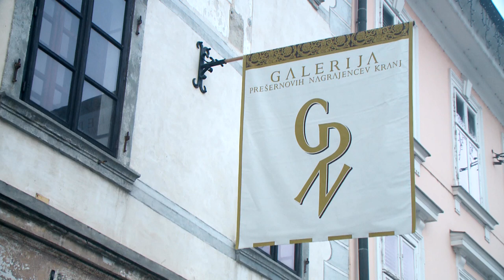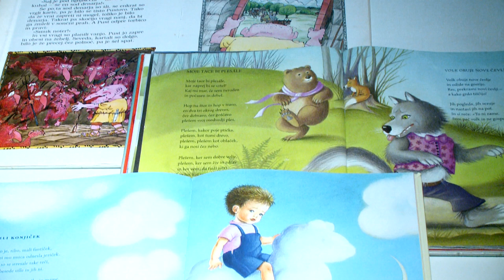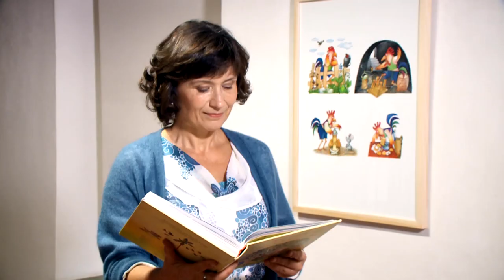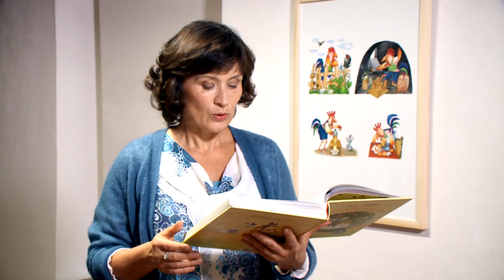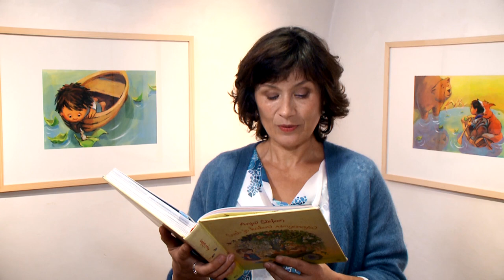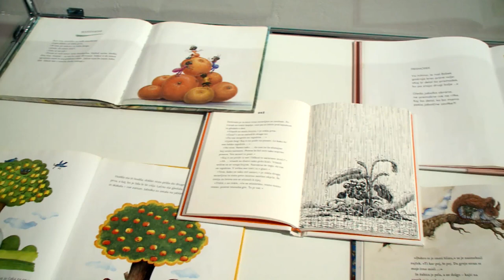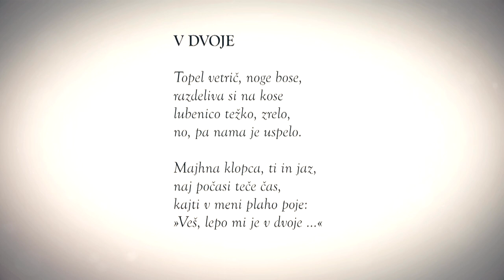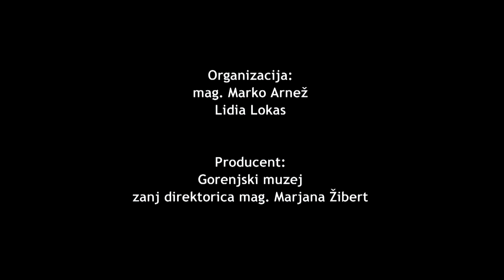Anja Štefan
Film je nastal ob razstavi z naslovom Že od jutra si prepevam v Galeriji Prešernovih nagrajencev Kranj.
Anja Štefan ,pesnica, pisateljica in pripovedovalka, je letošnja nagrajenka Prešernovega sklada. Njene zgodbe so opremili z ilustracijami Zvonko Čoh, Jelka Godec Schmidt, Ančka Gošnik Godec, Marjanca Jemec Božič, Tomaž Lavrič, Polona Lovšin, Marjan manček, Jelka Reichman, Hana Stupica in Ana Zavadlav.